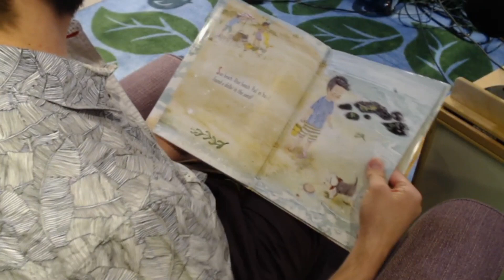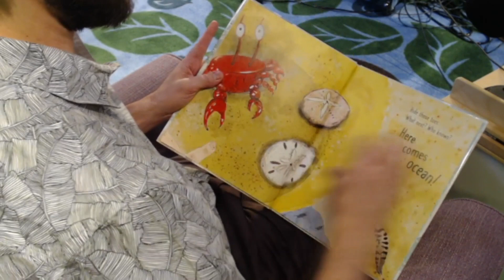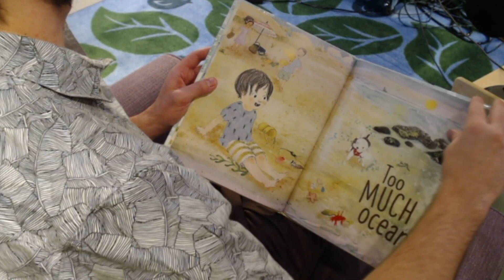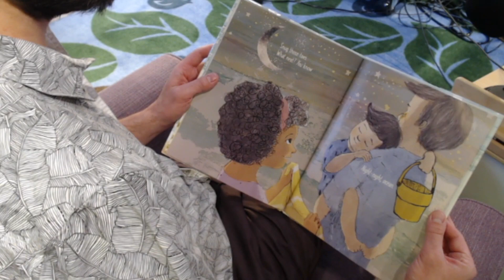Preschool Storytime: Beach Day!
Sand under your toes, ocean breeze in your hair, nothing is better than a day at the beach! Join Mr. Caleb for a storytime all about the beach.